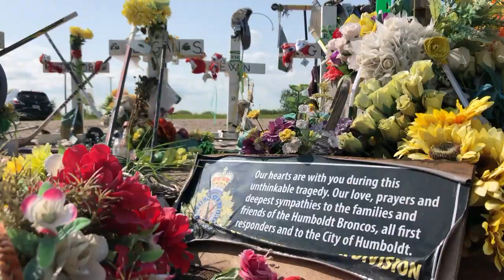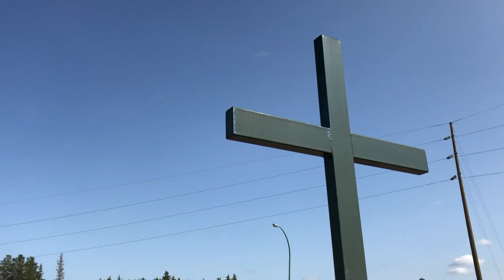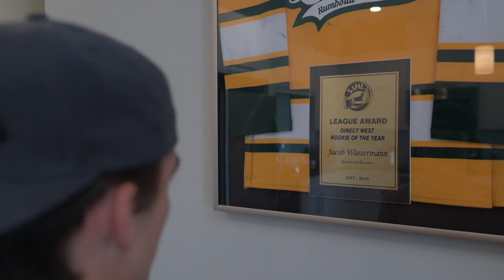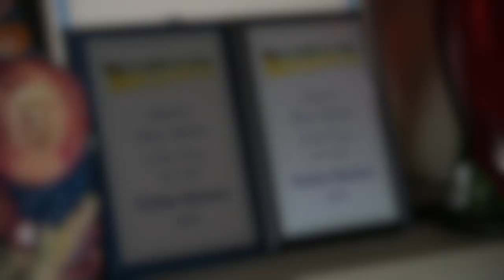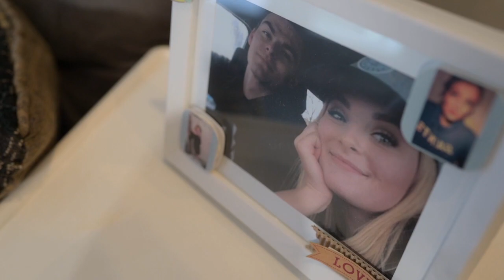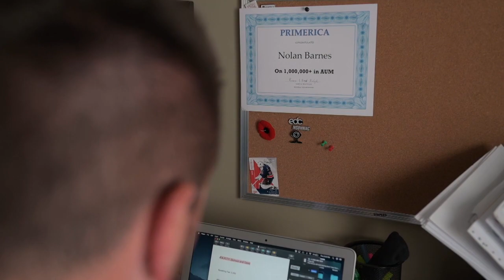IGotThis: Waterski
Meet people who have discovered ways to cope with a physical disability or mental health challenges and move forward with their lives.

IGotThis airs Mondays at 8:30 p.m. Eastern on AMI-tv. Stream past episodes at AMI.ca or using the free AMI-tv App.